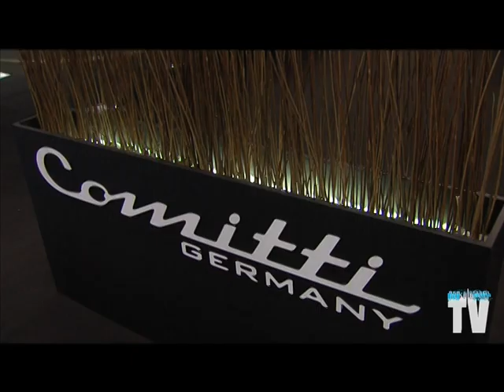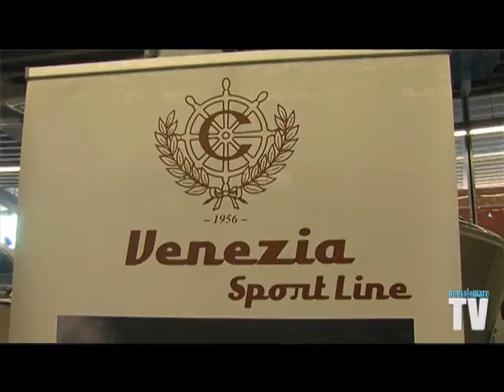Comitti Venezia 22 sport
Venezia 22 Sport - Comitti, since 1956, makes elegant pleasure boats as well as yacht tenders while providing the unique experience that only new construction in the Italian style can offer. Discover more